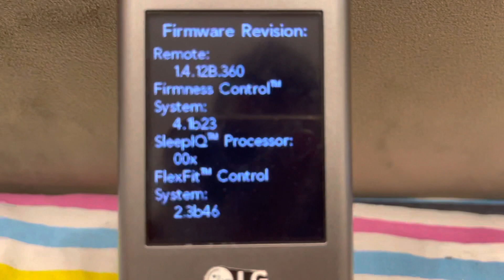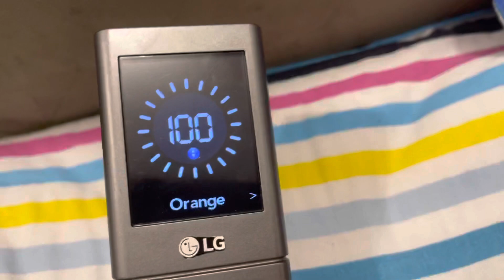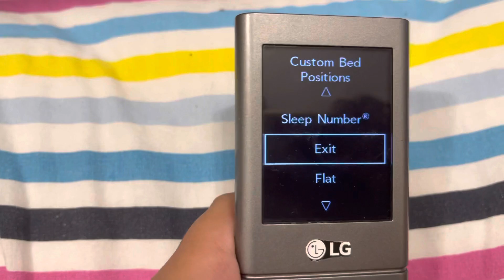LG Remote Review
Main Model: E1360
Service Model: STA-P51EH